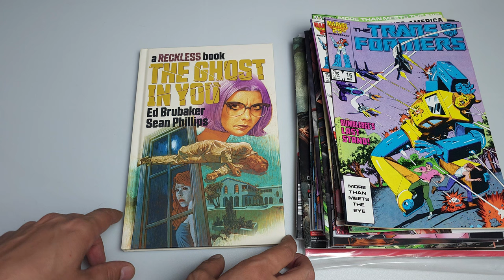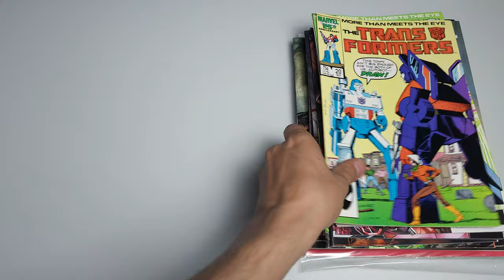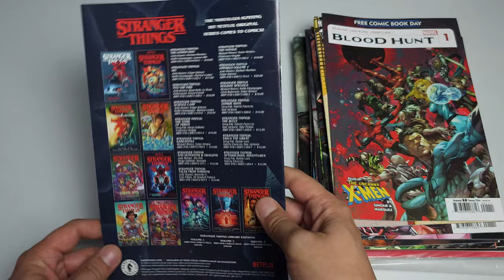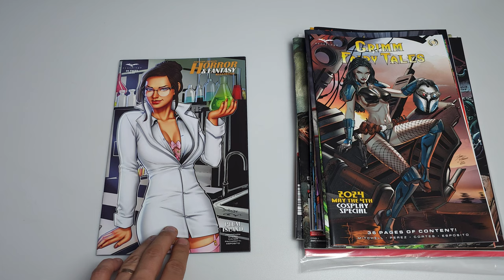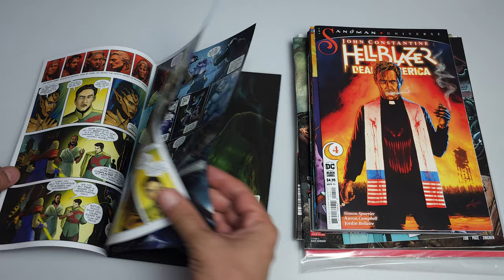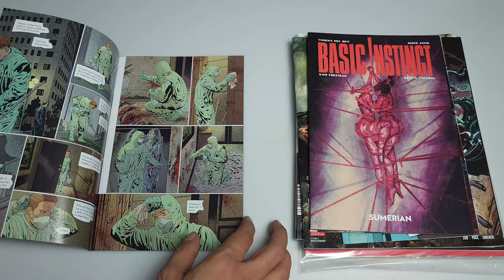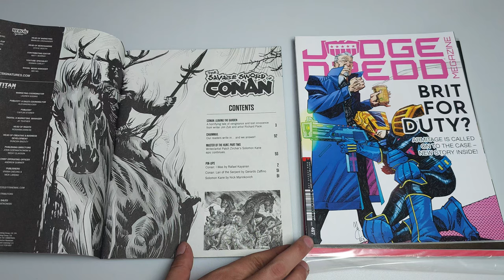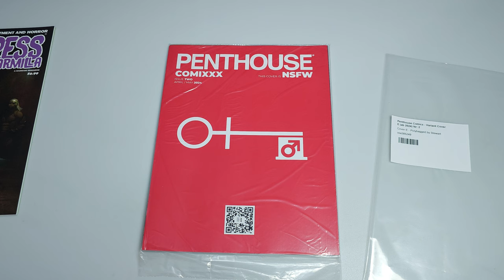Reviste vechi Transformers, editii speciale de FCBD ! Hello Comics 5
Cele mai recente precomenzi comics.